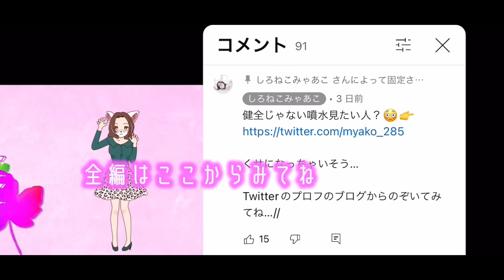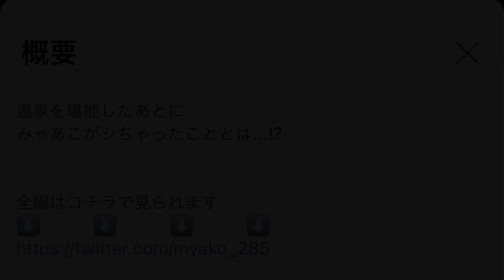【おしがま】全力でトイレを妨害されて無理...！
も、もぉ無理…//
トイレのご利用は計画的に、ですね🥹

毎週、金曜日に
更新中のブログ記事✏️
（本日は🐳さんしすぎた📹）
Twitterもチェック☑️

みゃあこTwitter毎週、
無料ミニ動画を更新中だよ😳

牧場をつくる夢を実現させたくて、
がんばっています！
牛やヤギなど、動物が育てられますように・・・✨
野菜なども育てて、自給自足、したいなあ(=^・^=)

Click to watch my secret videos🤫💕

「LINEでお話、しませんか...?=^_^=」
・みゃあこの限定写真や動画が欲しい！
・動画の続きがみたいけどドコ！？
・大人向けの無料動画ってブログから見られるの？
 🐈 今、月額会員になると、４つの写真集が

🐈さらに２００本以上の㊙動画が見放題🐈

　         ⬇︎  みゃあことお話LINE  ⬇︎
　　【👇無料登録してみてね👇】

なんでも聞いて...?(/・ω・)/

■Instagram■←すっぴんみゃあこや今いる場所が見られる...//

■みゃあこと温泉■👈みゃあこが全国各地の温泉へ出没しています♪
みゃあこ牧場をたてる夢を目指して・・・！
少しずつ農業の勉強を進めています✨